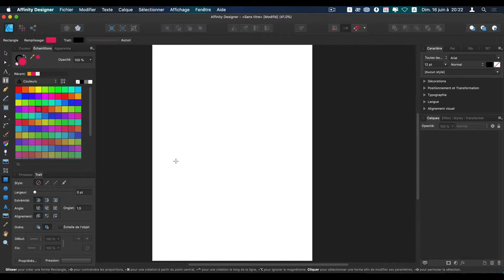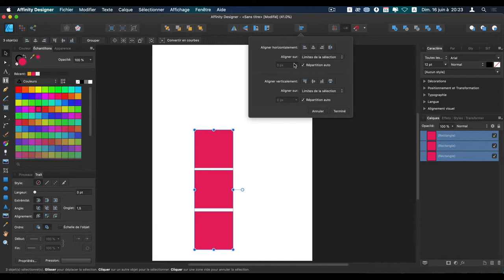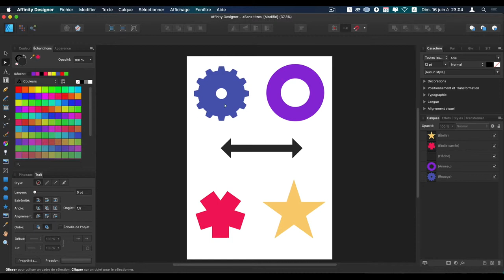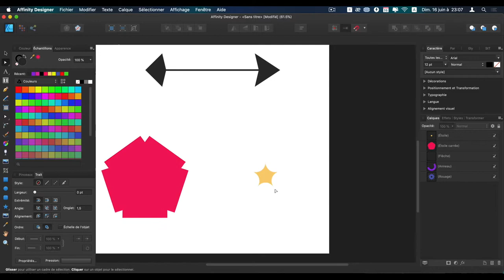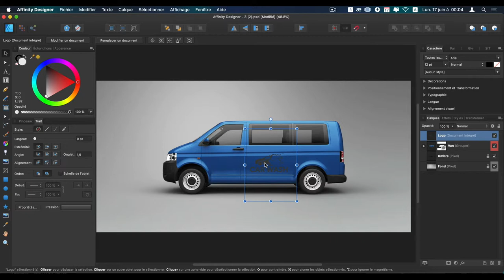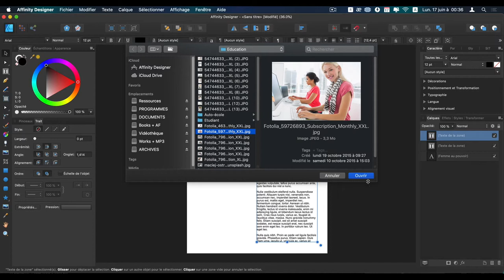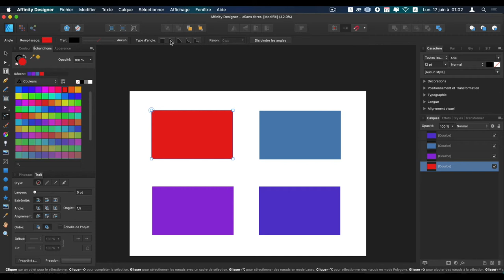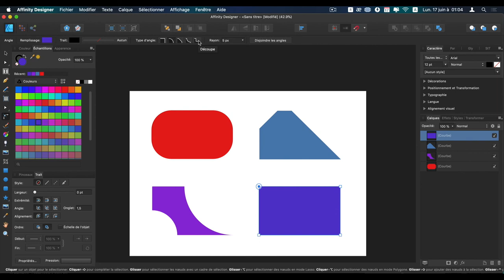LES 5 ASTUCES AFFINITY DESIGNER 1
Dans cette vidéo, je vais vous partager les 5 astuces simples et incroyables sur Affinity Designer qui vous aidera dans vos créations dans votre quotidien. 🙂

Affinity Designer est le logiciel de graphisme vectoriel le plus rapide, le plus fluide et le plus précis actuellement disponible. Conçus de A à Z sur une période de 5 ans, chaque fonction, chaque outil, chaque sous-fenêtre a été développé pour répondre aux besoins des professionnels de la création. Soutenu par une innovation et un développement constants, le résultat est une application originale qui va révolutionner votre méthode de travail.

GUIDE VIDÉO :
Astuce 1 - Alignement des formes ➤ 0:09
Astuce 2 - Changer l'apparence des formes ➤2:48
Astuce 3 - Ajouter un logo sur un van ➤ 5:29
Astuce 4 - Créer une simple mise en page ➤ 6:52
Astuce 5 - Changer les formes avec l'outil angle ➤ 9:13

N'hésitez pas à likez et partager la vidéo ! Bon apprentissage à vous. 🙏🏽